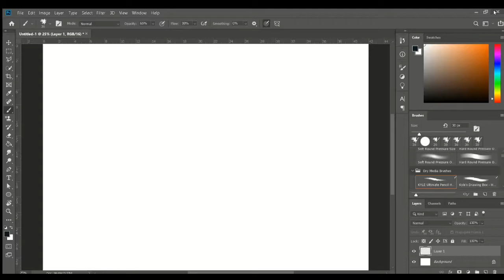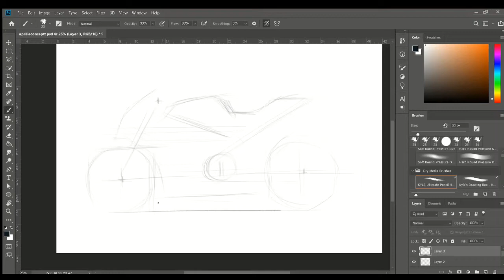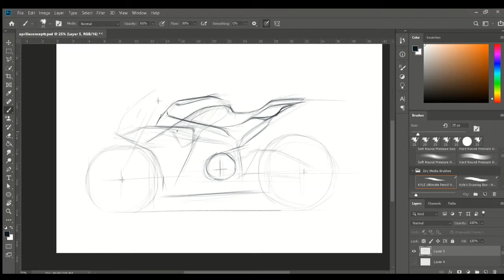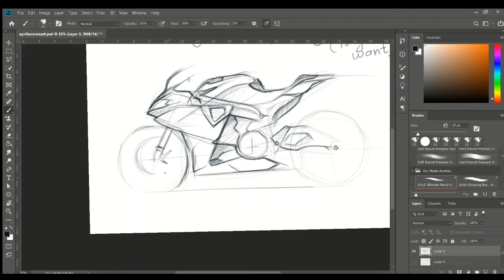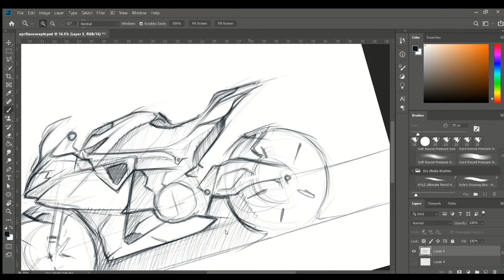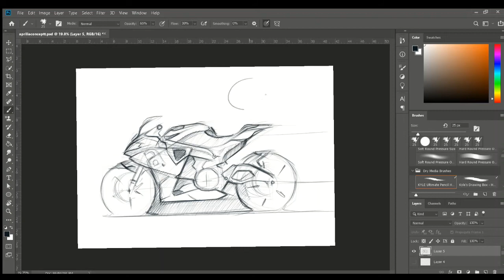Aprilia Motorcycle design sketch tutorial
Aprilia superbike design sketch (side view)